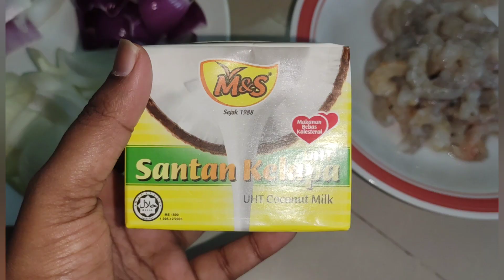Crunchy Chillie Sabji Recipe|MFC|Mamak Style|Resepi Chili Sabji Ranggup|Mantap Bossku|Spicy ke Ni?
Hi..Assalamualaikkum dan Salam sejahtera kepada semua penonton yang dikasihi sekalian 🤗🥰

Untuk minggu ini, Kita telah menunjukkan resepi untuk memasak cili Sabji Ranggup yang mudah disediakan dan rasanya sedap gilerrr guys😘😋👌

Bahan-bahan yang diperlukan adalah:

- 4 jenis cili
- udang
- daun kari
- pes halia dan bawang putih
- serbuk kunyit
- serbuk kari daging home made
- lobak merah
- bawang merah
- bawang holland
- santan kelapa
- garam

Selamat mencuba guys 🥰🤗